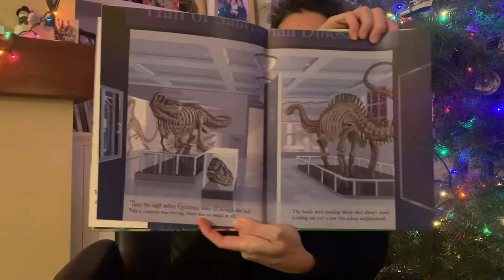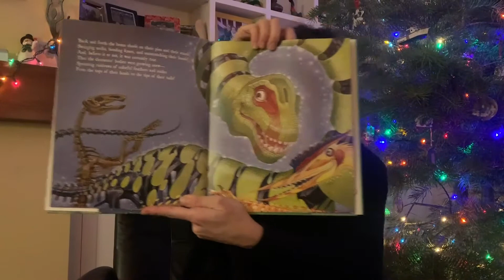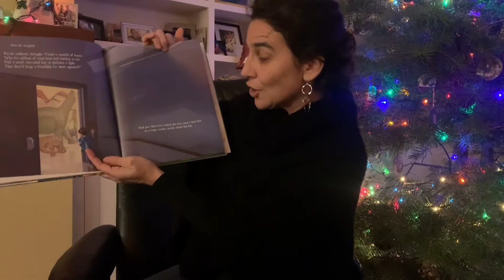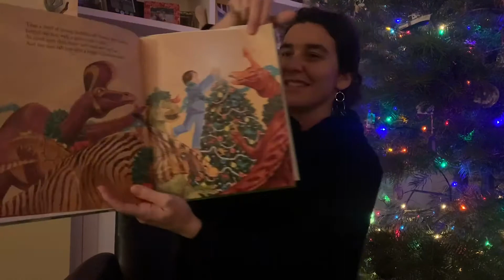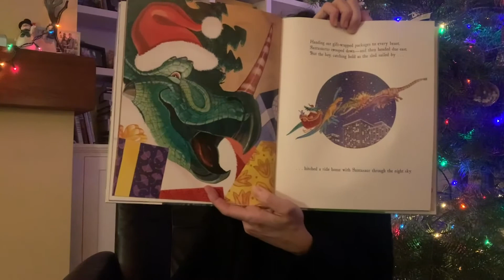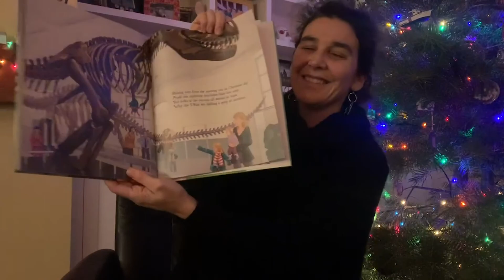C Minicucci Reading 2